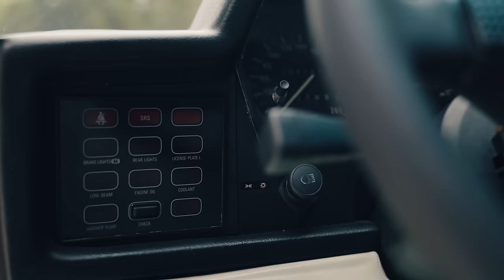BMW M6 Retro | STACS 6.7